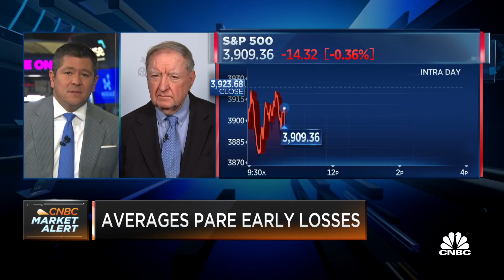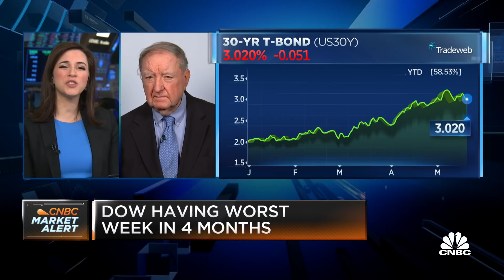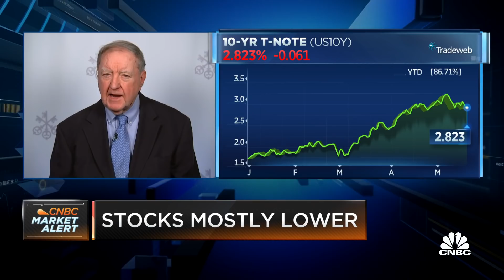The most important thing is the S&P holding above its intraday low, says UBS' Art Cashin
Art Cashin, UBS director of floor operations, joins 'Squawk on the Street' to discuss the importance of a 3,860 S&P 500, what investors need to keep an eye on and what Cashin's seen from retail earnings this quarter.